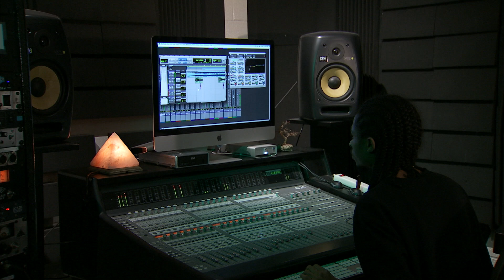TQ2 - Come Back